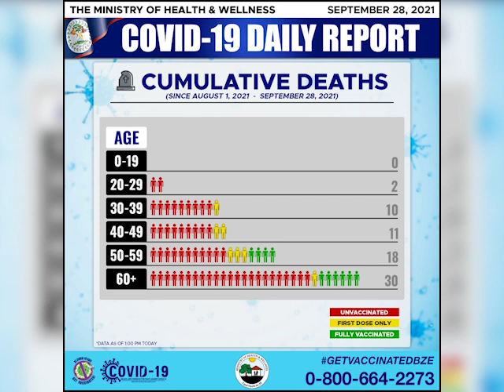408 COVID-related Deaths So Far; 40 in September Alone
In terms of survivability, eighty-seven percent of positive cases since the beginning of the pandemic in Belize have recovered. The fatality rate is at two point zero one with four hundred and eight COVID-related deaths recorded so far. Even more frightening is that up to last Friday, thirty-seven deaths were already recorded for the month of September. There have been three deaths since then and we are still not at the end of the month. Doctor Melissa Diaz-Musa breaks down the trends.